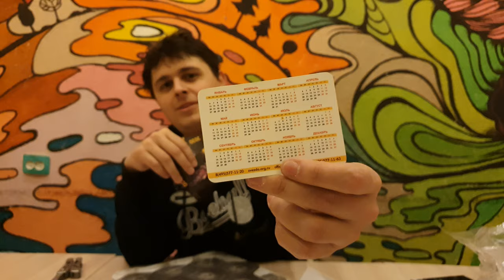Тикаль Super Meeple edition Tikal Super Meeple edition Посылка от ZVEZDA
И так друзья случилась такая  беда на игру тикаль нам разлили стакан кофе в итоге весь картон погиб смертью храбрых мы сделали пост что вот игра погибла и буквально через пару ней пишет представитель компании ZVEZDA и говорит что можем выслать вам сменные компоненты я в шоке и через 2 недели нам приходит посылка